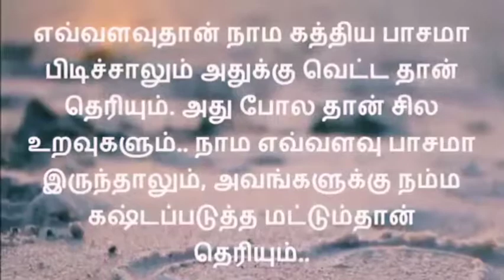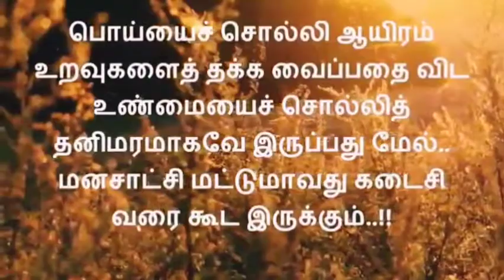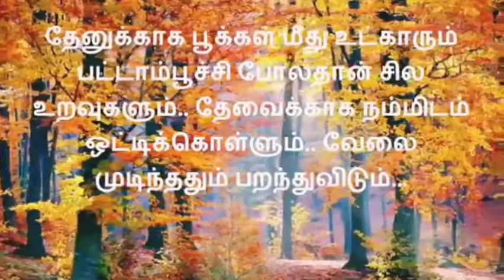Motivational 💕 inspirational quotes in Tamil